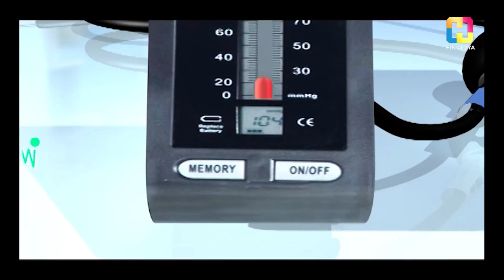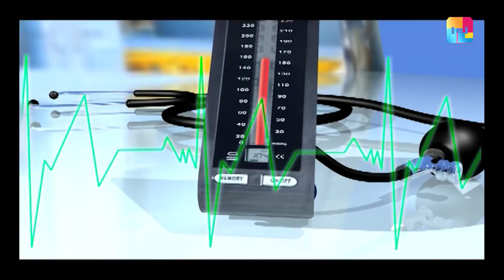डा. अरुण कुमार सिंह ( कलेजो तथा पेट रोग शल्य चिकित्सक | HEALTH STATION